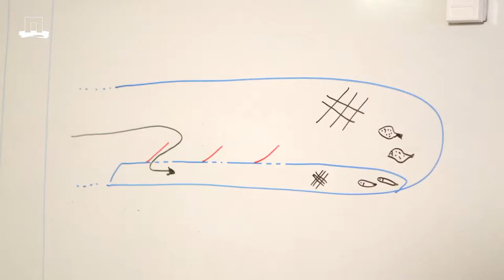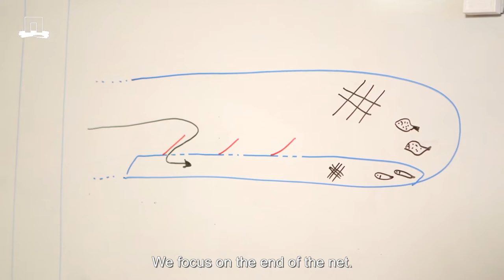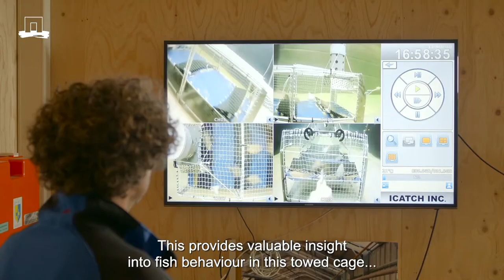Selective sole fishing, but how?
Experiments in the Southwest Netherlands Fisheries Innovation Centre (Visserij Innovatiecentrum Zuidwest-Nederland) with fisheries scientists Pieke Molenaar and Edward Schram (Wageningen Marine Research).